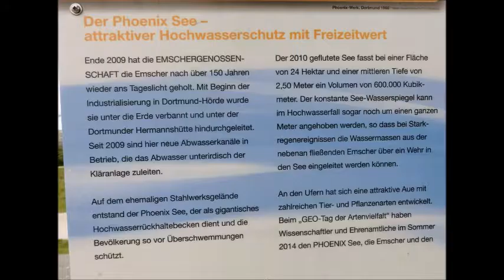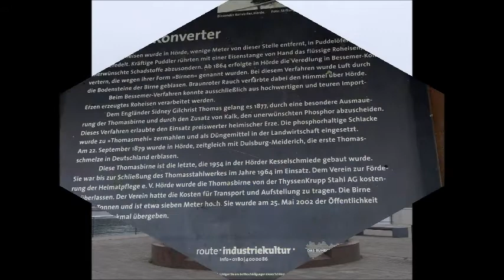Hörde am Phoenix See 2019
Hörde am Phoenix See